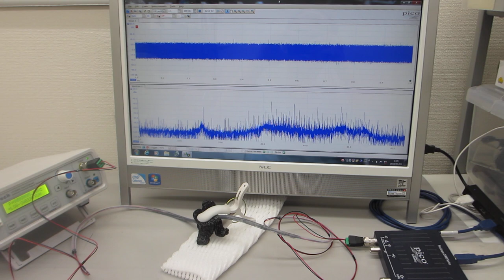超音波の音圧測定解析システムによる発振制御実験（超音波テスター：オシロスコープ100MHzタイプを利用した実験）